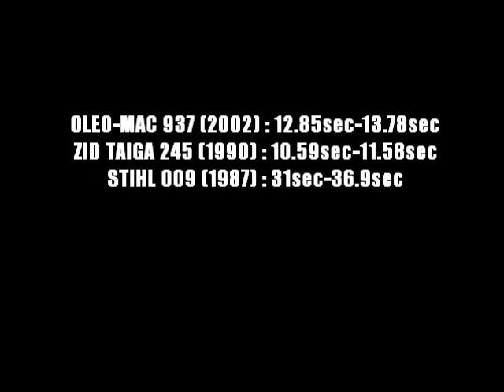OLEO-MAC VS ZID TAIGA VS STIHL 009 chainsaw láncfűrész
Csak az érdekesség kedvéért,nem versenyeztetni akartuk őket!!!
Egy 28 cm átmérőjű akácfa rönk,és 3 teljesen más karakterű láncfűrész.
A feladat egyszerű.
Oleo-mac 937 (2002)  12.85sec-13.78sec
Zid Taiga 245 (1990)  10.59sec-11.58sec
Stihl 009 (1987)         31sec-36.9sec